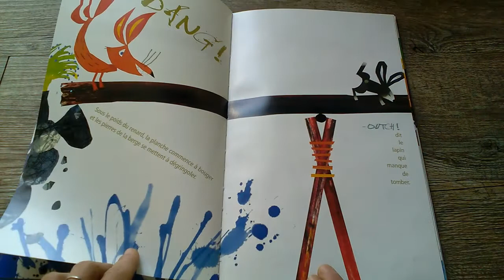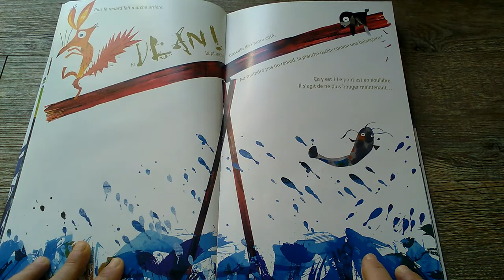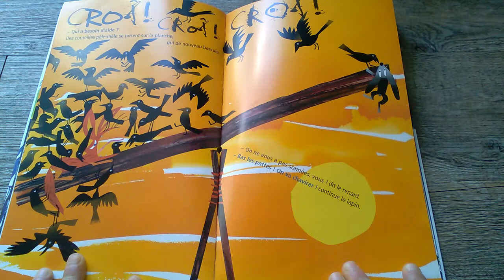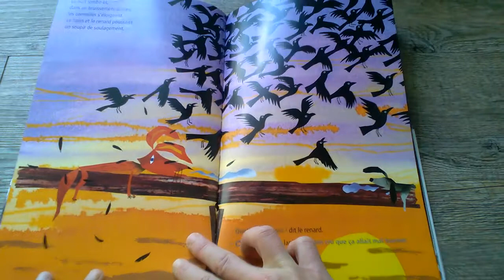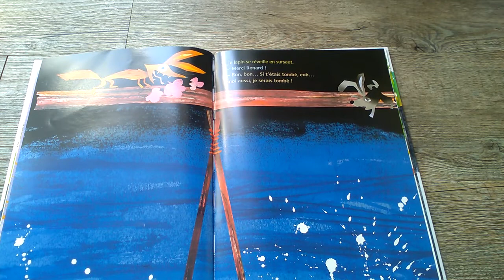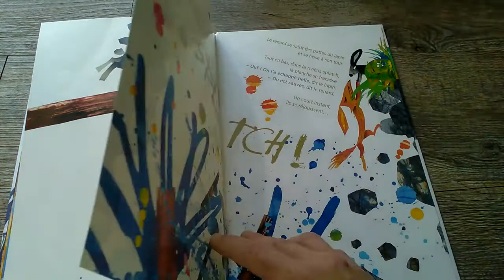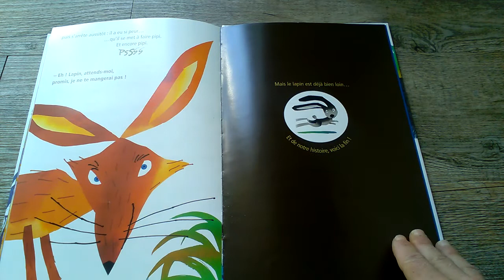Bascule Yuichi Kimura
Lecture offerte